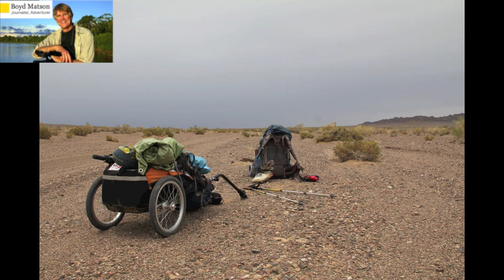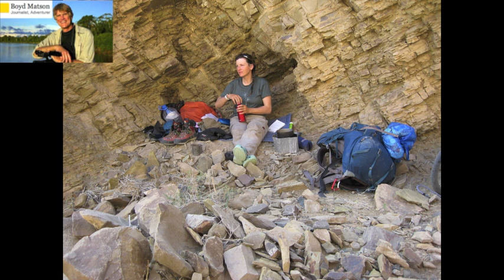Interview National Geographic by Boyd Matson of "National Geographic Weekend"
Interview National Geographic july 2011 by Boyd Matson of "National Geographic Weekend"